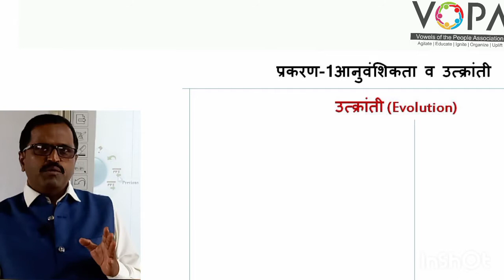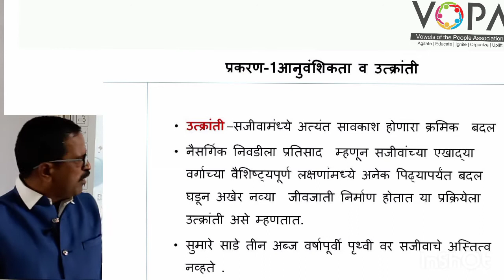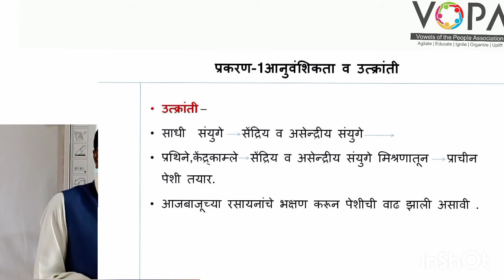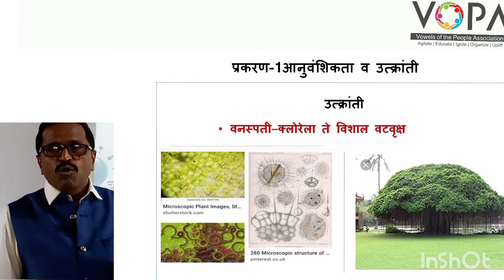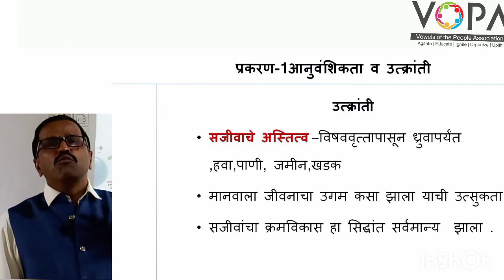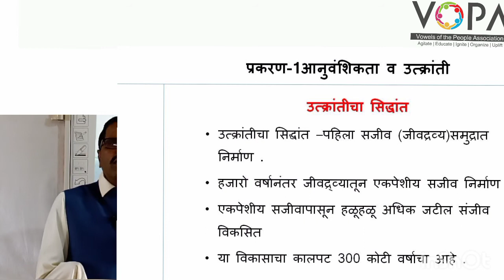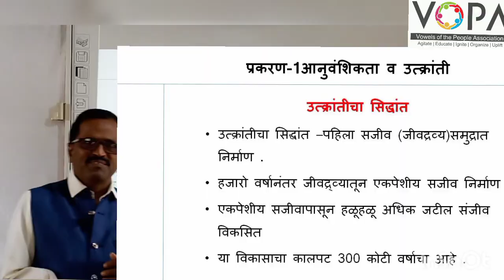१० वी | राष्ट्रीय प्रज्ञा शोध परीक्षा विज्ञान | 1.3 उत्क्रांती | V-School